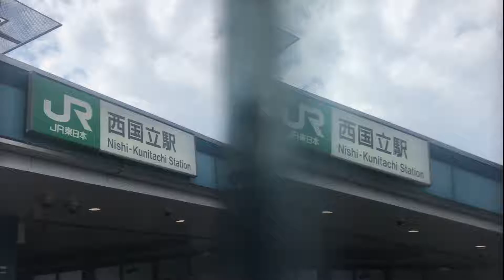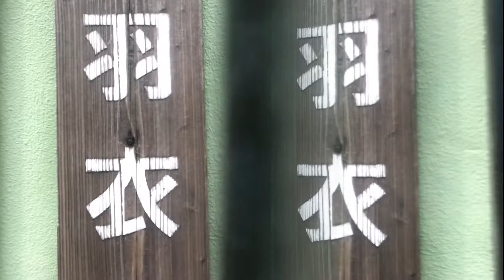立川WGC＆ゲームセンターWILLへの道 3D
西国立駅から徒歩で同ゲームセンターへ向かう時の録画です。
終わりの方で横断歩道を渡ったのは同店の全景を撮る為。
500円くらいで買ったスマホ用3Dゴーグルに付属の、3D撮影アダプターのテスト兼ねてます。
しっかり接続出来てなかったのか、中央線に当たる箇所がブレブレですが、
3Dゴーグルで観ると結構3Dでした。そして結構酔います。
当初、5分は長いなと倍速x2.0やx1.5で作ってましたが、酔いも加速したので止めました。
ハイスピは各々、設定(歯車マーク)からお試しください。